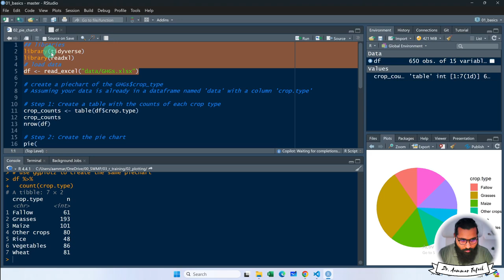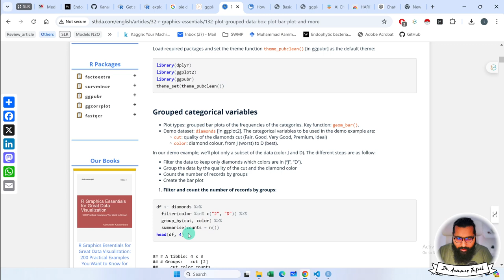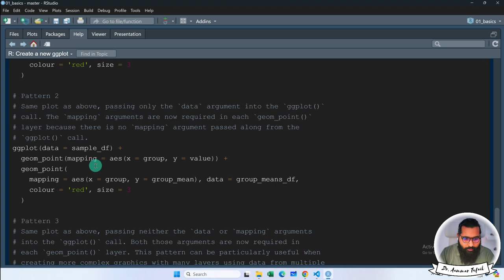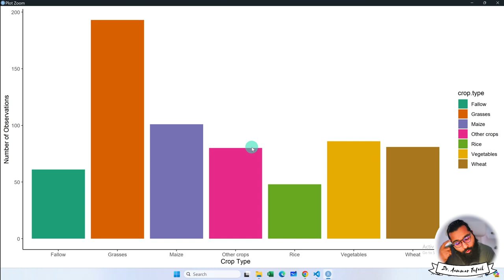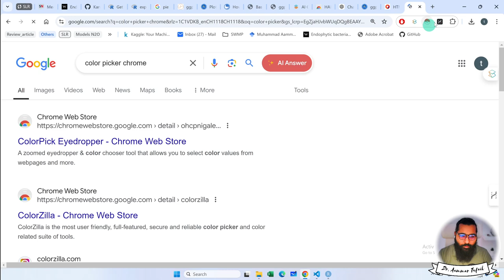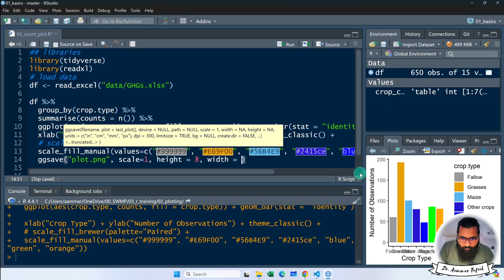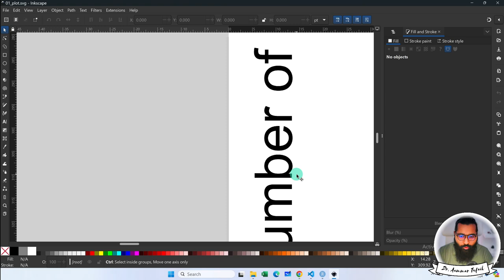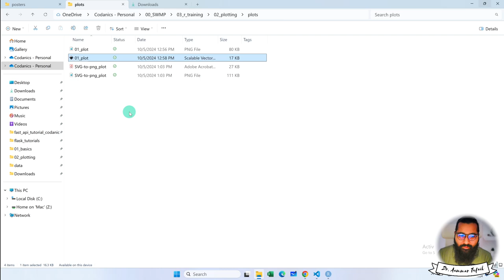Count plot in R with Aammar Change colors manually and SVG files with inkscape